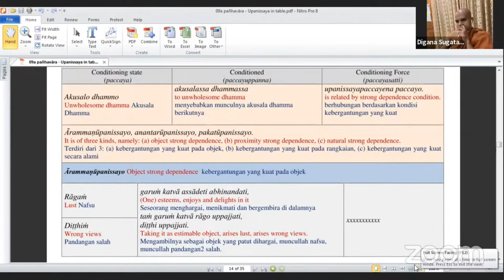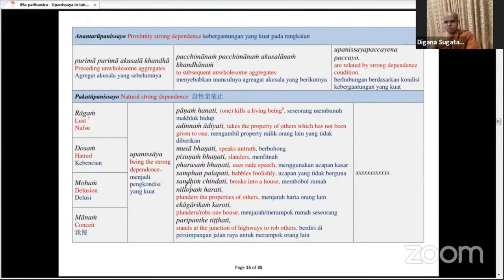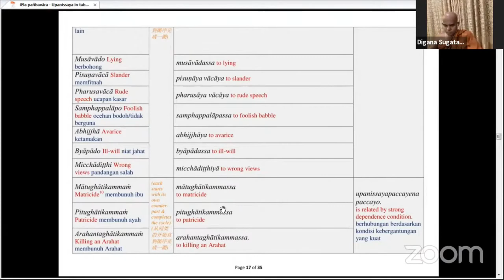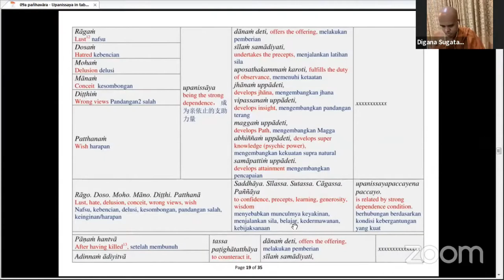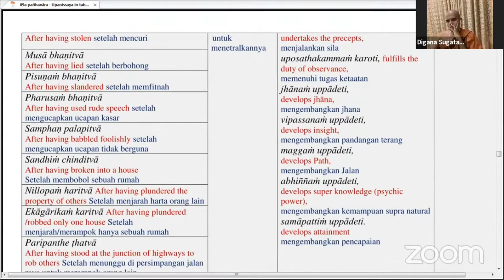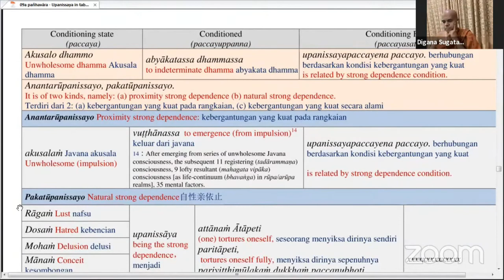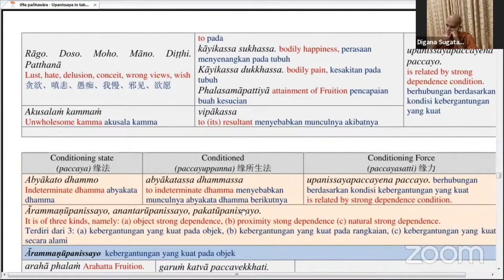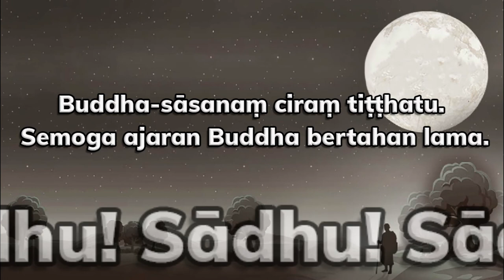Patthana Class Part 21 ( Upanissaya paccaya - Pañhāvāro III ) by Bhikkhu Sugatavaṃsa